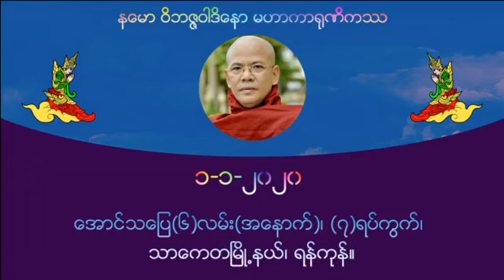1 January 2020